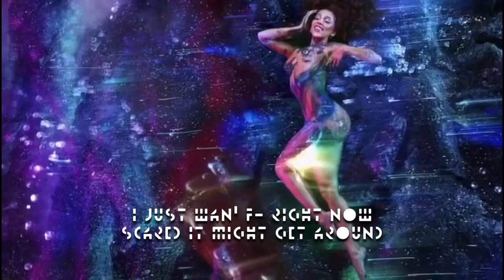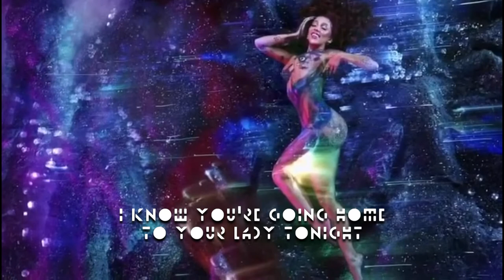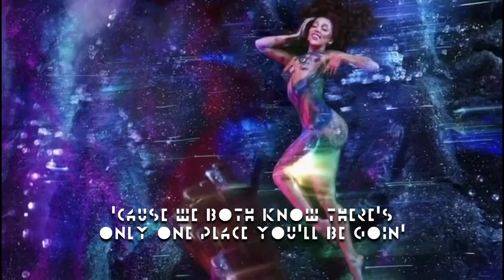Doja Cat - Tonight ft. Eve (Lyric Video)